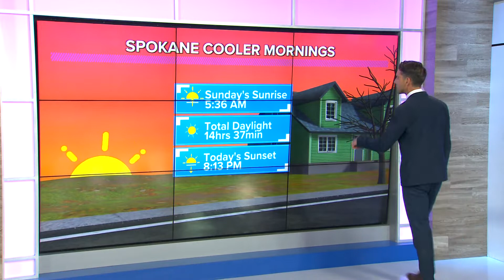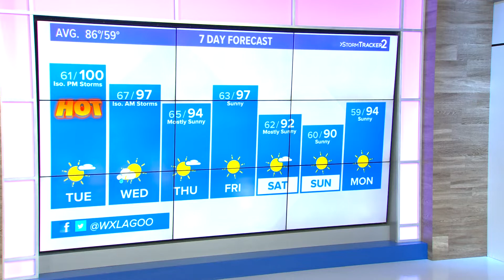Monday Heat Advisories in effect as temps approach triple digits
KREM 2's Meteorologist Jeremy LaGoo's forecast on Aug. 8, 2022.